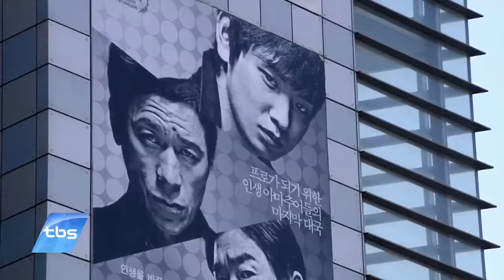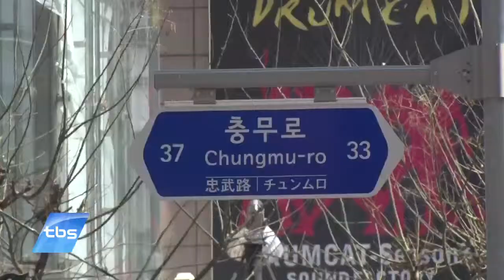[tbstv] ‘영화 도시 서울’ 만든다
2018년까지 충무로에 아시아를 대표하는 ‘시네마테크’가 세워집니다. 또 영화제작 전문 스튜디오가 생겨 설자리를 잃어가는 독립영화도 어깨를 펼 수 있게 됐는데요. 서울시가 이와 같은 내용을 담은 ‘영화 문화산업 발전 종합계획’을 발표했습니다.